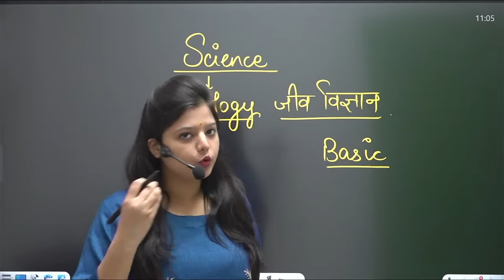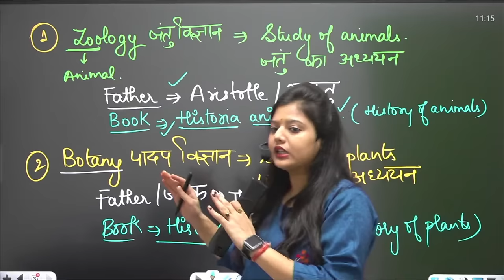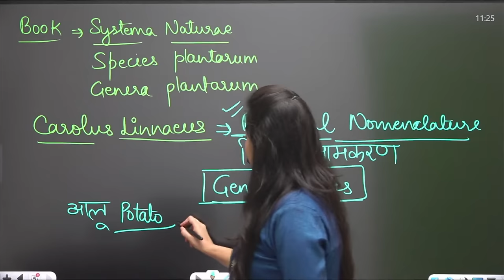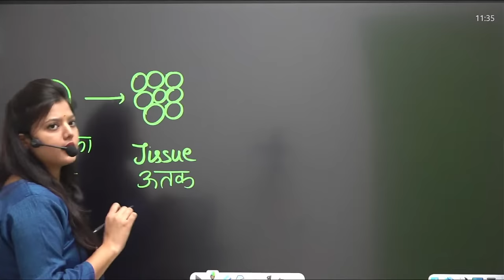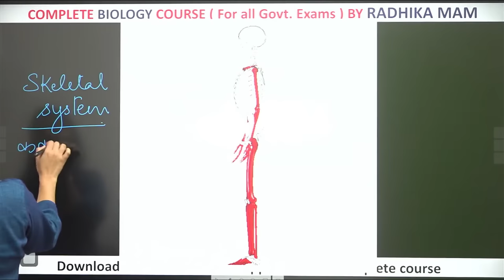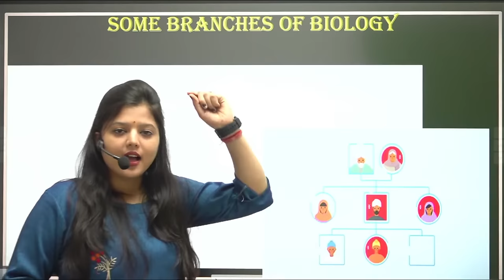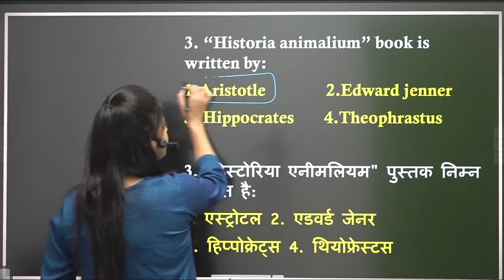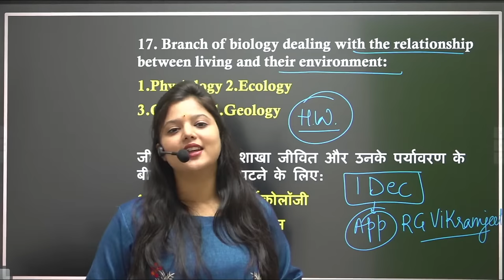🔴 BIOLOGY INTRODUCTION || MISSION 2024 || BY RADHIKA MA'AM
𝐒𝐭𝐚𝐫𝐭𝐞𝐝 𝐨𝐧 𝟎𝟏𝐬𝐭 𝐍𝐎𝐕. - @𝟐𝟔𝟗𝟗 𝐨𝐧𝐥𝐲 (🔴 𝐋𝐈𝐕𝐄  𝐁𝐀𝐓𝐂𝐇 )

𝐒𝐭𝐚𝐫𝐭𝐞𝐝 𝐨𝐧 𝟎𝟏𝐬𝐭 𝐍𝐎𝐕. - @𝟗𝟗𝟗 𝐨𝐧𝐥𝐲 (🔴 𝐋𝐈𝐕𝐄  𝐁𝐀𝐓𝐂𝐇 )

𝐒𝐭𝐚𝐫𝐭𝐞𝐝 𝐨𝐧 𝟎𝟏𝐬𝐭 𝐍𝐎𝐕... - @𝟒𝟗𝟗 𝐨𝐧𝐥𝐲 (🔴 𝐋𝐈𝐕𝐄  𝐁𝐀𝐓𝐂𝐇 )

👉 𝐒𝐂𝐈𝐄𝐍𝐂𝐄 𝐒𝐏𝐄𝐂𝐈𝐀𝐋  𝐑𝐞𝐜𝐨𝐫𝐝𝐞𝐝 𝐁𝐀𝐓𝐂𝐇 (𝐕𝐎𝐃) -(𝐁𝐲 𝐒𝐂𝐈𝐄𝐍𝐂𝐄 𝐓𝐄𝐀𝐌  ) @𝟐𝟗𝟗 𝐎𝐧𝐥𝐲

Science by Radhika Ma'am | SSC CGL Science Marathon | SSC GD Science Marathon Radhika Ma'am | Railways Science Marathon By Radhika Ma'am | SSC CGL Mains Science Marathon